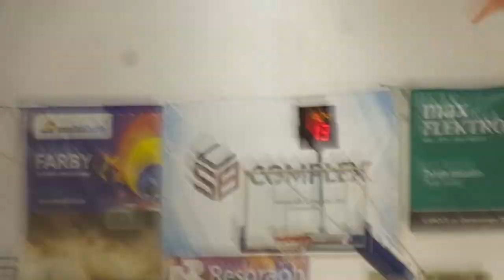I liga koszykówki Meżczyzn sezon 2017 Max Elektro Sokół Łańcut- Energa Kotwica Kołobrzeg Fragment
Max Elektro Sokół Łańcut - Kotwica Kołobrzeg 71:73 (22:23, 16:21, 19:16, 14:13)

Sokół: Klima 21 (11 zb), Szymański 14, Sroka 11, Zywert 9, Koszuta 7, Czerwonka 7, Kulikowski 2, Krajniewski 0, Balawender 0.

Kotwica: Przyborowski 19, Suliński 15, Pawłowski 12, Bodych 9, Mieczkowski 7, Grujić 6, Neumann 3, Hanke 2.